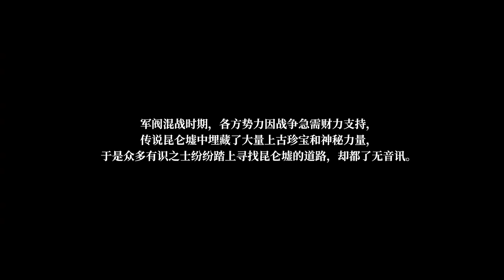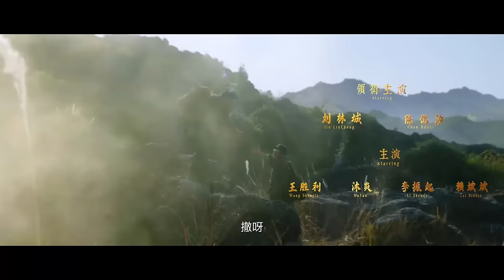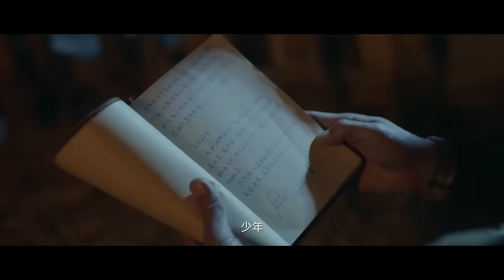Multi SUB【龙窟寻宝】高清1080P | 奇幻冒险片 盗墓者误闯食人山惨遭鬼打墙？！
剧情简介： 影片主要讲述了丛林摸金小队陆远（刘林城 饰）、申晨（陈偌汐 饰）、刀疤（王胜利 饰）等人为了寻找昆仑墟龙脉，来到原始丛林抢夺“昆仑之眼”，在各路民间财阀的围攻下，躲避层层追击、击破各个神秘幻象，探秘昆仑龙窟千年谜团的故事。
　　在“昆仑之眼”的指引下，摸金小队日夜兼程朝着感应的方向前进，可他们前进的每一步都险象环生。杀人如麻的原始神秘氏族、惊现鬼打墙的石兽山林、食人血肉的冥界幻蝶、突然复活的千年神龙……所及之处诡秘又猎奇，还来不及摸索这背后的神秘力量，下一场离奇灾难又再次来袭，而这一切的种种，仿佛都在预示着什么